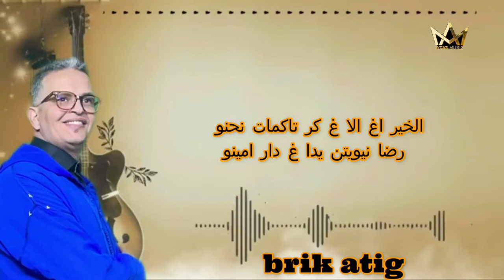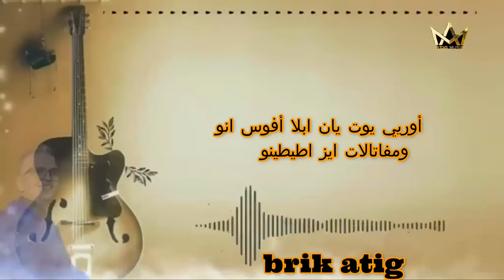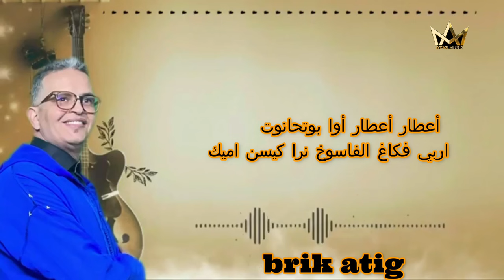ابريك أتيك أعطار جديد oudaden 2024